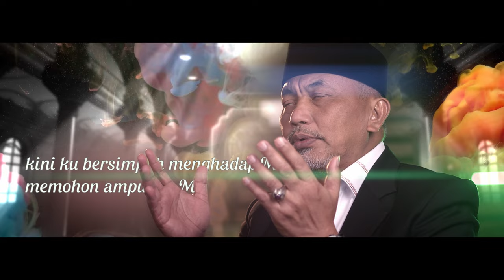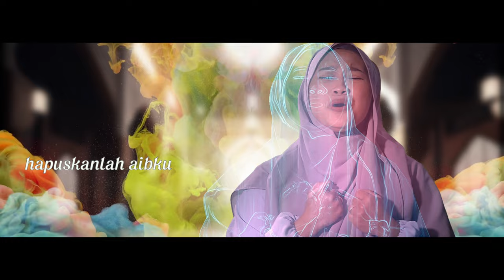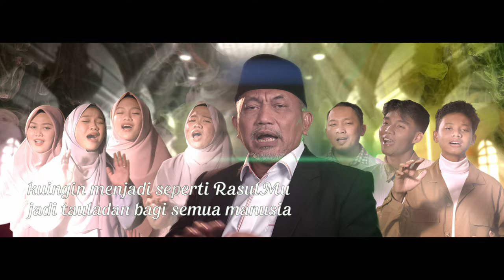AKU DAN RASULMU@syaikhu_ahmad_ fead Vezoa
Yuk kita hiasa suasana Ramadhan kita dengan bersholawat bareng lagu Salawatan Presiden PKS Ahmad Syaikhu.